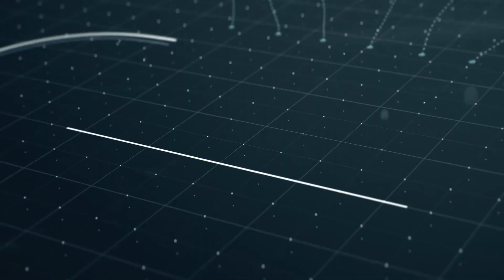OBLIGATORISK PYTTIPANNA TILL BANDYFINALEN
JA! Bandyfinalen är tillbaka där den hör hemma på Studenternas i Uppsala. Vad äter man då vid den obligatoriska bandyfrukosten? Jo, pyttipanna så klart!

Här är mitt recept på en rackarns god pytt.

Videon är i samarbete med Uppsala Kommun och Svenska Bandyförbundet.